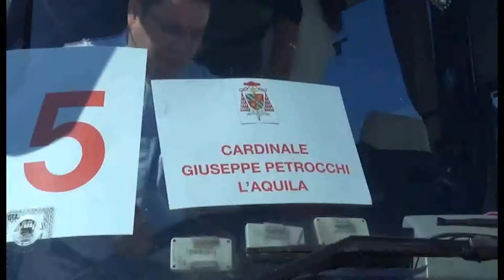L'Arcivescovo dell'Aquila Giuseppe Petrocchi nominato Cardinale